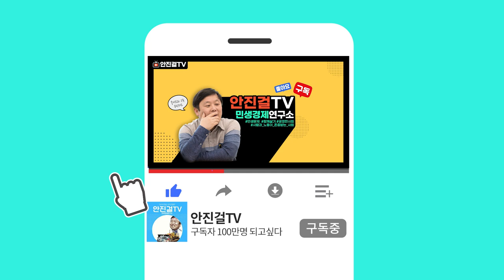룬석열!! 소금 사재기 없다고!? 신안 염전 반장으로서 말한다! (feat_최미선 촛불행동)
📌출처 : 촛불행동

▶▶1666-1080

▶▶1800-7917